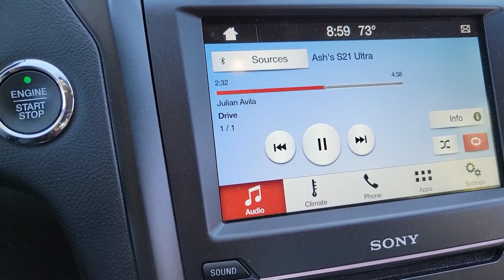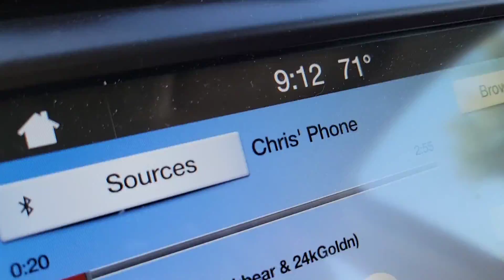RECYCLING DAY MEANS SHIPPING SUPPLIES! IN OTHER NEWS... ASH LISTS HER CHILDHOOD MEMORIES